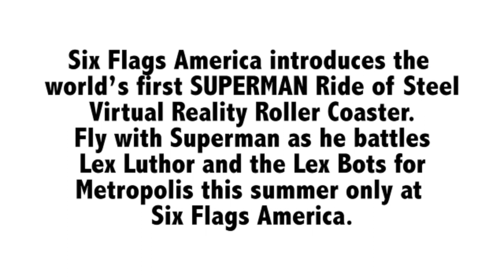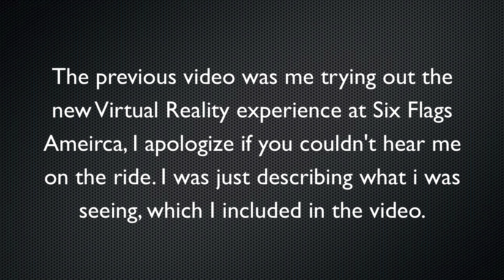Brandon Rides the NEW Virtual Reality Coaster at Six Flags America! | BrandonBlogs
Big thanks to Six Flags America for setting up the on-ride camera for this video! (Video Filmed by Six Flags America)

About BrandonBlogs